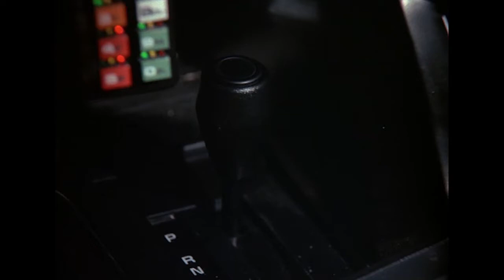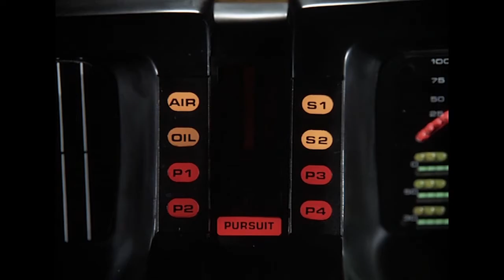Chasing Down a Custom Car Thief | Knight Rider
When a security officer is left unconscious and a vehicle is stolen from the luxury car show it’s up to Michael and KITT to track the thieves down.

From Knight Rider season 2 episode 8 ‘Custom KITT’: KITT acts as bait at a car show in order to try and catch the thieves of a classic car entrusted to Devon.